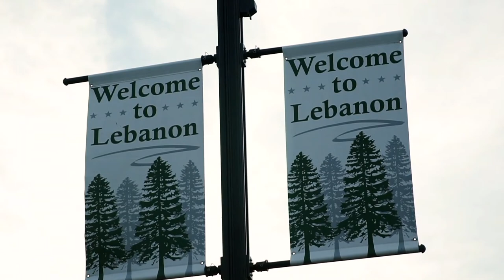Immanuel Baptist Church | Wednesday Night Bible Study | September 13, 2023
Immanuel Baptist Church | Lebanon, TN
Wednesday Night Bible Study | September 13, 2023
Pastor Jeff Keller

To support this ministry and help us continue to reach people all around the world

Immanuel Baptist Church is located in Lebanon, TN and exists to create fully functioning disciples who know Christ, own their faith, and make their faith known. We believe that every generation matters and it is our vision to reach and disciple every generation in Wilson County for Christ.